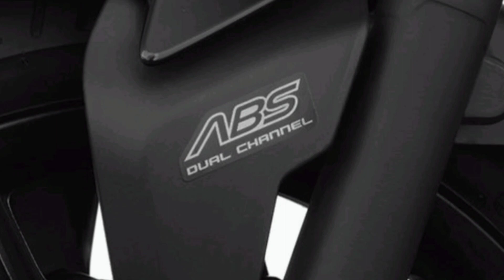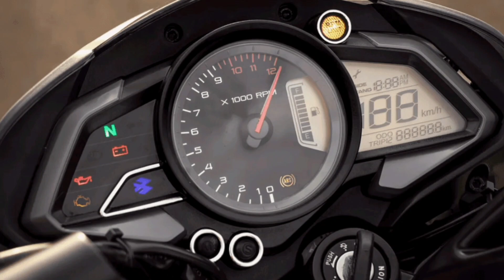Nova Pulsar N160 e Pulsar NS160 no Brasil? Qual seria a melhor?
Continua um mistério, quais serão os modelos comercializados pela Bajaj do Brasil.
Mas siga uma das fortes candidatas nesse vídeo.
Pulsar NS160
Pulsar N160.